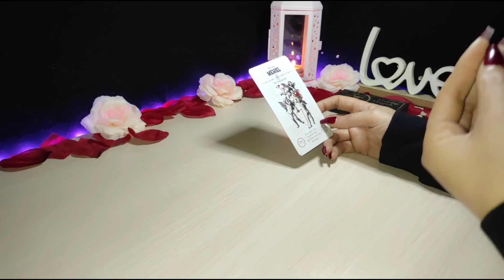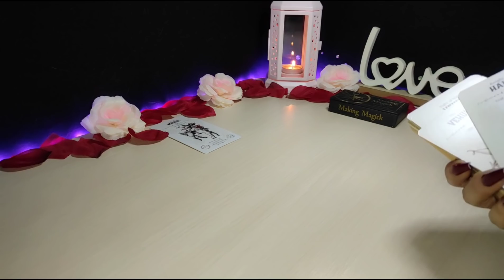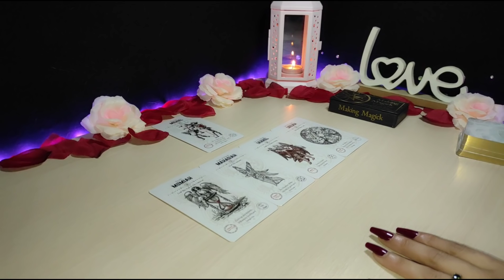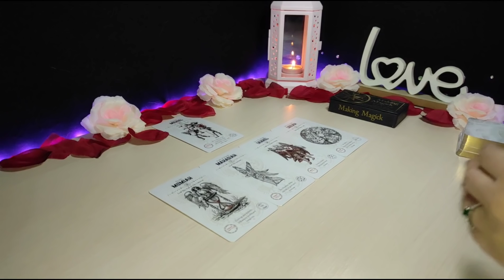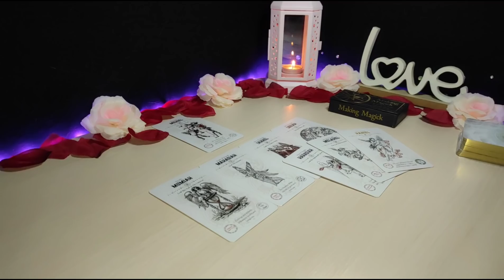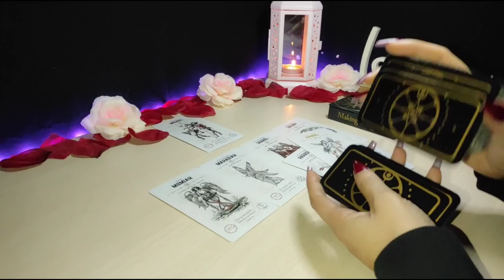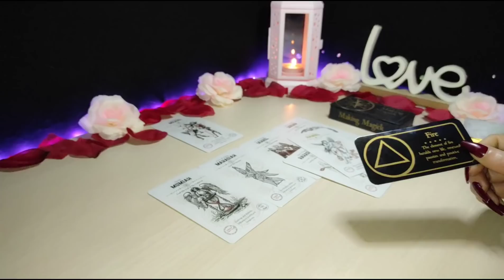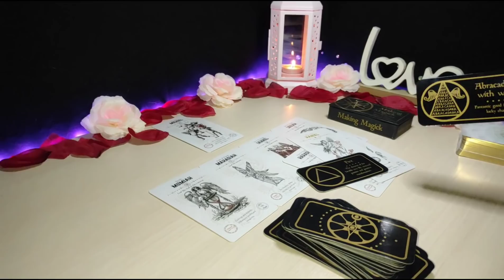LEO 💥TE LO CONFIESA 😱TO-DI-TO (no deja de pensarte) 🤭| HORÓSCOPO Y TAROT LEO HOY FEBRERO 2022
🍀Aquí les dejo la lectura semanal del mes de Febrero, (Sol, Luna, Ascen., y Venus). Échale un vistazo a los otros vídeos de tu signo Lunar, Ascendente y Venus para tener una lectura que encaje mejor con tu situación.